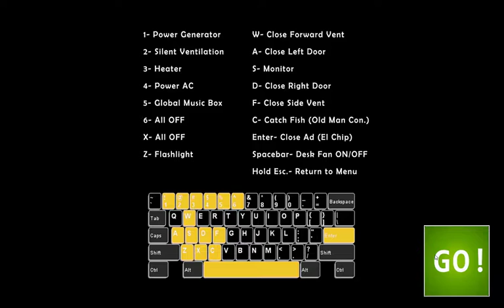Ultimate custom night